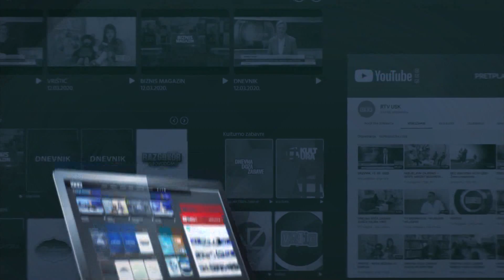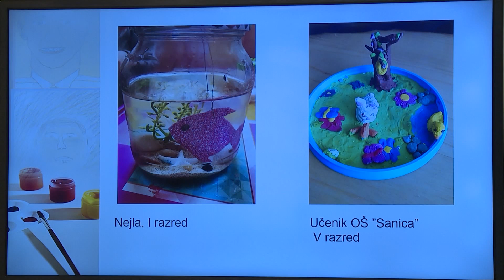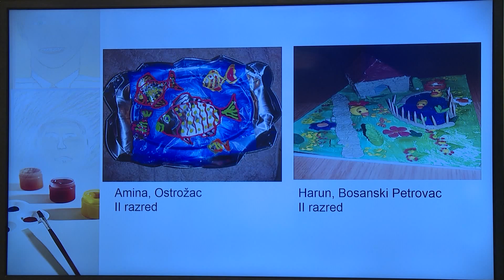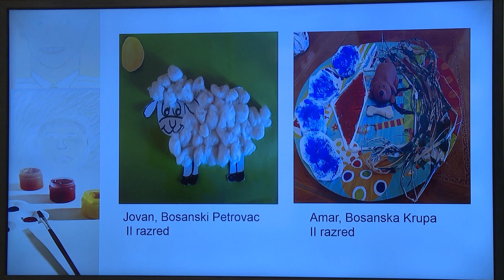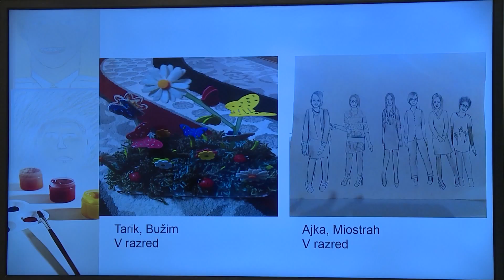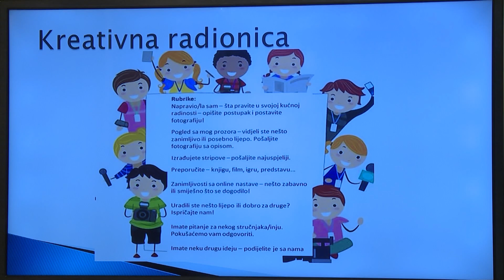TV ŠKOLA - KREATIVNA RADIONICA - ZA SVE RAZREDE 10.04.2020.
Izrada dječijeg časopisa.